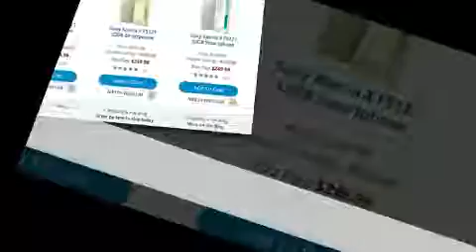Sony Xperia X gets price cut in US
If you are a Sony fan in the US, and are interested in purchasing an X series phone, you'll be glad to know that the Xperia X is currently available at discounted rates in the country